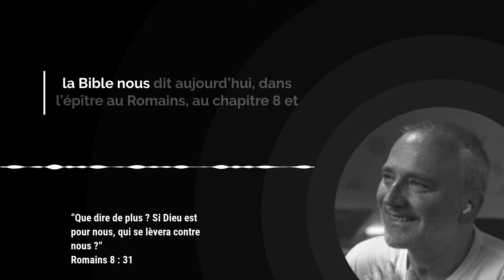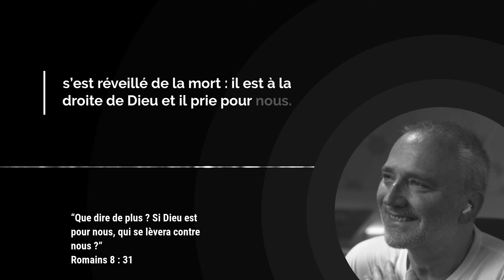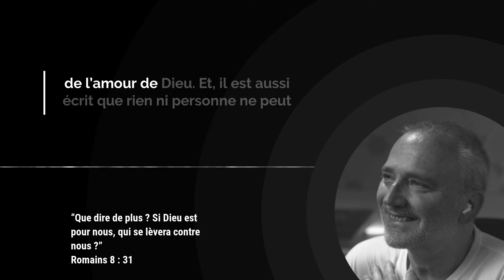Rien ne peut te séparer de l'amour de Dieu ! / Avec Gabriel Alonso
Ce texte nous rappelle que si Dieu est pour nous, qui peut être contre nous ? C'est une question qui résonne profondément dans nos cœurs. L'apôtre Paul nous assure que rien, absolument rien, ne peut nous séparer de l'amour de Dieu manifesté en Jésus-Christ.

Que ce soit la mort, la vie, les anges, les esprits, ou toute autre force, rien n'a le pouvoir de nous éloigner de cet amour parfait. Jésus a payé le prix ultime pour notre liberté et notre réconciliation avec Dieu. Il est à la droite du Père, intercédant pour nous, et nous sommes ainsi justifiés, pardonnés, et profondément aimés.

Peut-être traverses-tu des moments difficiles, remplis de doutes, de peurs ou de souffrances. Rappelle-toi cette vérité : l'amour de Dieu est inébranlable. Tu es libre, tu es aimé, et rien ne pourra te séparer de cet amour. Je t'encourage à te reposer dans cette promesse, à t'asseoir au milieu de cette vérité, et à laisser l'amour de Christ te submerger.

📥 Si tu souhaites recevoir par email « L’Évangile du jour », tu peux t’inscrire